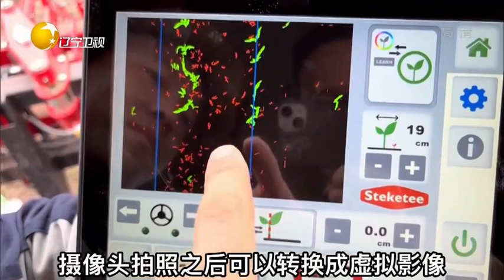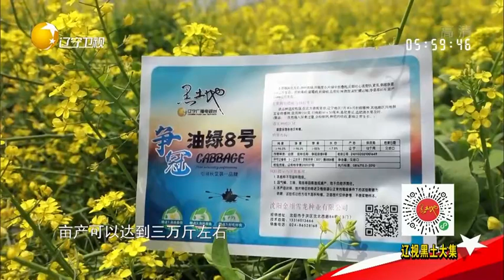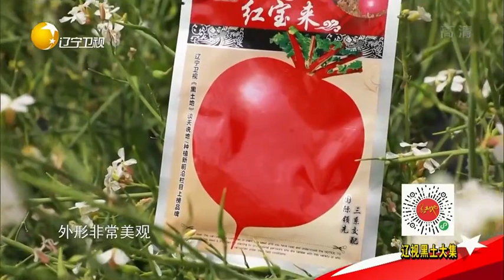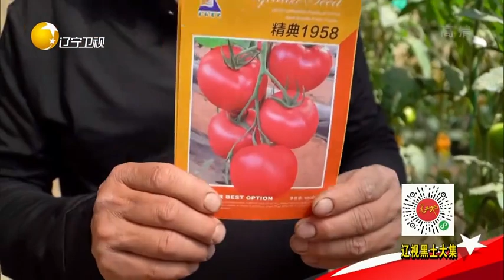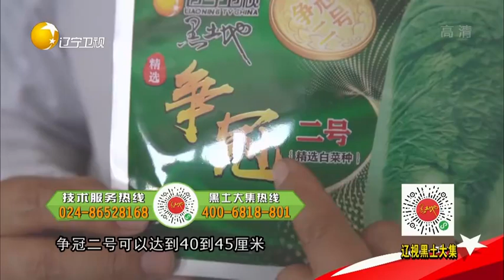黑土地 20220621：芍药：花开四年后 一朝收获时